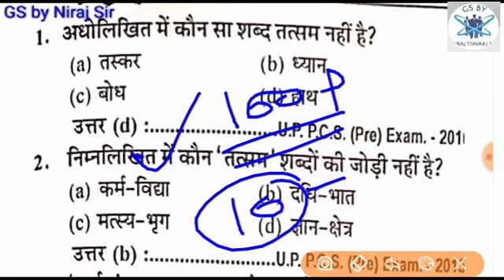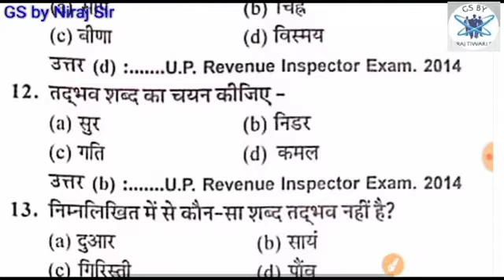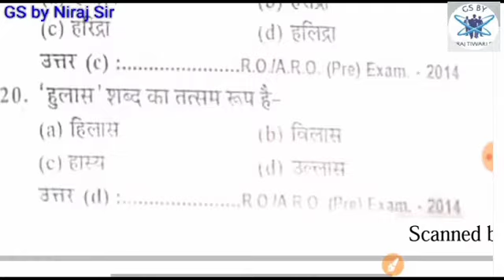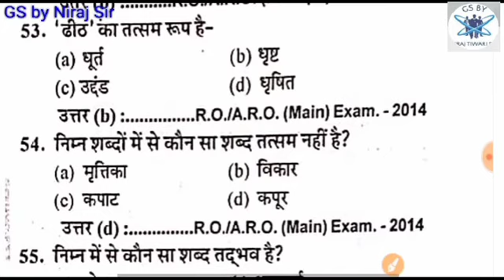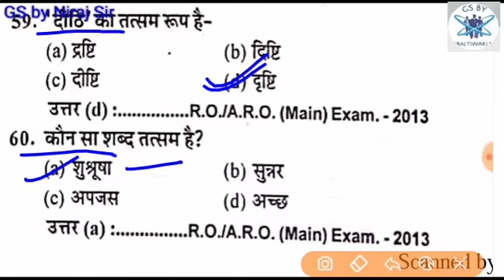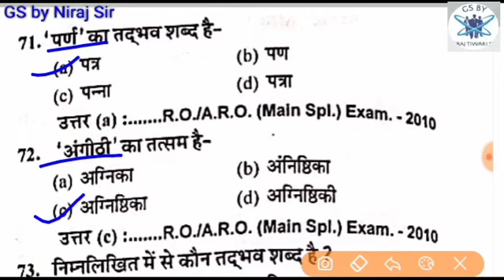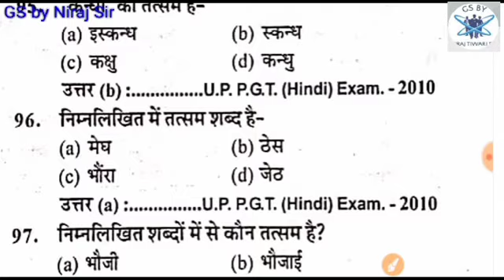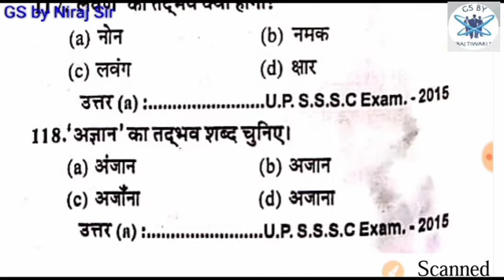तत्सम & तद्भव के अतिमहत्वपूर्ण प्रश्नों की श्रृंखला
सभी एकदिवसीय परीक्षा में उपयोगी